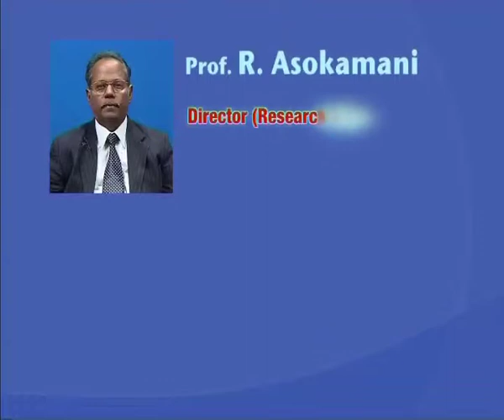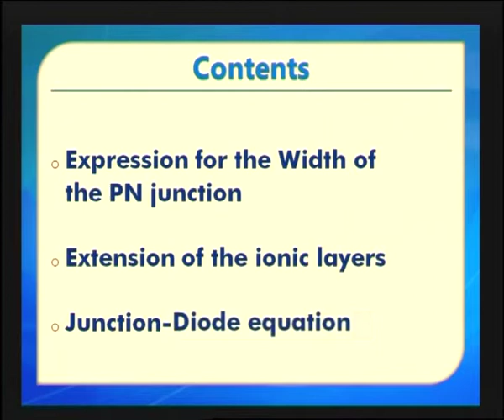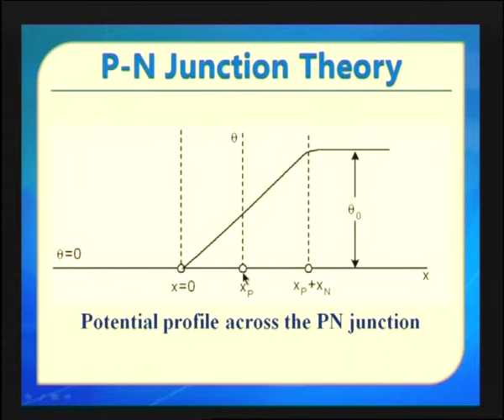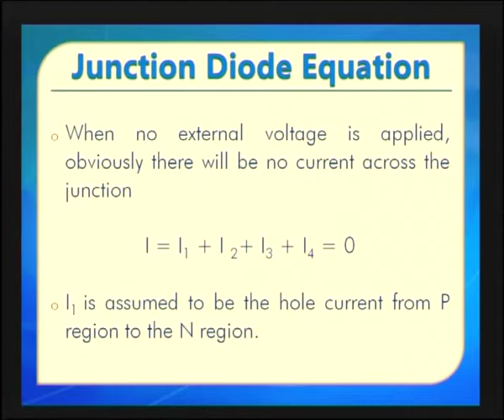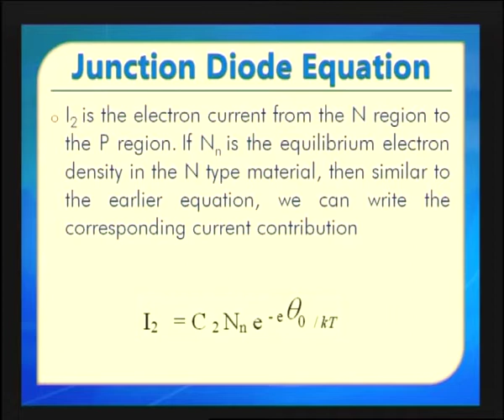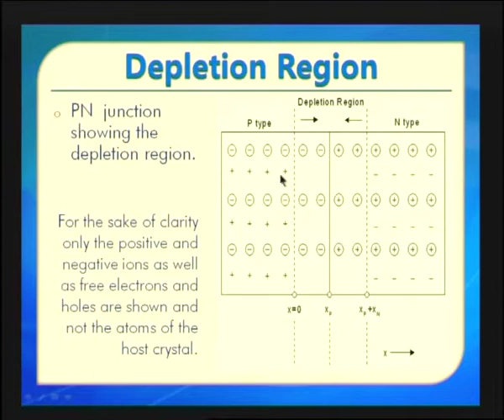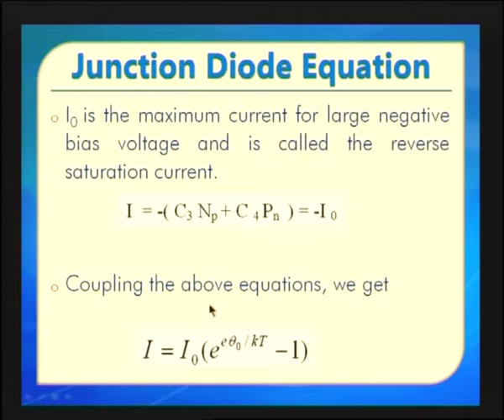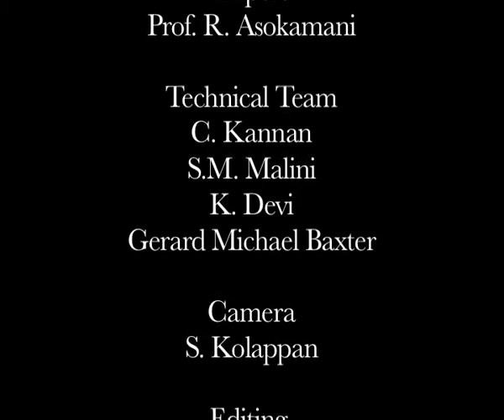Semi-Conductors Part-15- PN junction under forward and reverse bias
Subject :Applied electronics
Course  :Semi-Conductors